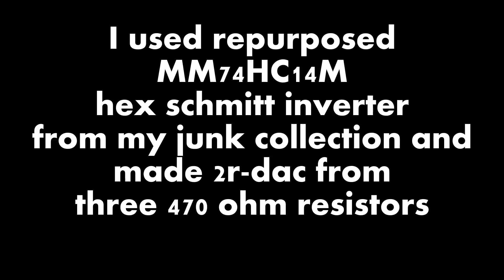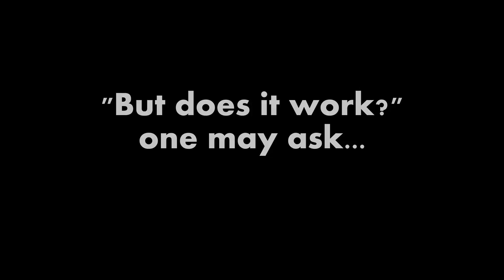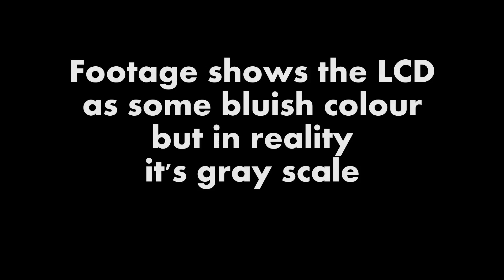TNC155A LCD retrofit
Converting LCD-monitor for TNC 155A CNC controller